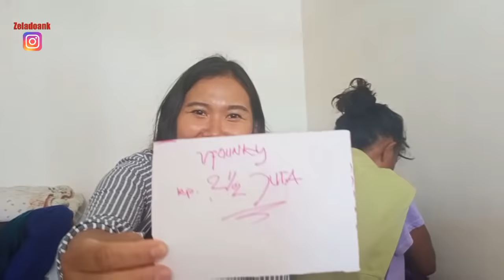Mayang ODGJ Dapet Hadiah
Hai assalamualakum wr.wb

ODGJ adalah singkatan dari Orang Denga Gangguan jiwa.Disini adaa mba Mayang salah satu pasien ODGJ yang seneng dandan dan  mba mayang ponski mereka dapat hadiah dari fans ya.

video ini diambil pas acara fasionshow kmren ya.terimaksih yang sudah mampir dan jangaa lupa sllu doakan mereka cepat sehat dan bertemu keluaragnya amin.

jika ada yang ingin membantu atau kirim hadiah boleh langsung menghubungi
yayasan mentari hati.
Jl. Letjen Mashudi No.KM.01, RT.01/RW.01,
Mulyasari, Kec. Tamansari, Tasikmalaya, Jawa Barat 46196

salam sayang selalu..